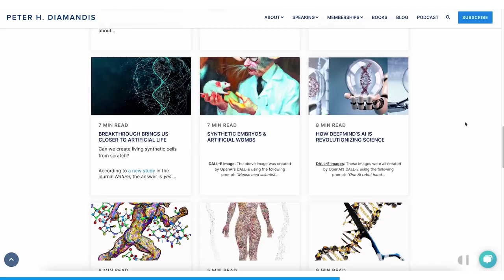From Sci-Fi to Reality: The Rise of Humanoid Robotics w/ Brett Adcock | EP #57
This episode is supported by exceptional companies:

Experience the future of sleep with Eight Sleep. to save $150 on the Pod Cover

Seed’s DS-01® Daily Synbiotic – a 2-in-1 probiotic and prebiotic that supports digestive health, gut immunity, skin health, heart health, and more.

In this episode, Peter and Brett discuss the future of humanoid robots, predicting that there could be up to 10 billion humanoids on Earth in the coming decades. Adcock shares his vision for creating autonomous general-purpose humanoids that can be inserted into the economy to perform physical labor, making it a choice rather than a necessity. Brett Adcock is an American technology entrepreneur and the founder of Figure, an AI robotics company building a general-purpose humanoid robot. Previously, Brett founded Archer Aviation, an urban air mobility company that IPO’d at $2.7B. He also founded Vettery, a machine learning-based talent marketplace that was acquired for $110M.

Topics:

0:00 - Intro
0:47 - Humanoid Robots - The Newer Norm
1:31 - Humanoid Robotics of the Future
3:15 - The Coming "Robot Age"
5:51 - The Cost of Humanoid Robots
7:32 - Humanoid Robots: Near Future
10:41 - AGI, Aimed at Humanoid Robots
13:07 - Launching a Product - Advice
15:42 - Humanoid Robots Evolve
19:10 - A New Humanoid Robot Age
21:44 - robots Need Better Software Updates
23:44 - Improve Your Gut Health Now
25:04 - AI and Humanoid Tech Advances
30:52 - Robotics Reach $154 Billion in 15
38:16 - Inventing a Brighter Future
43:24 - Personalized Sleep Reports
44:59 - The Entrepreneur's Robotics Journey
49:41 - Locomotion and Control Challenges
51:37 - Software to Hardware Ratio
58:09 - Unlocking Humanoid Robot Potential
1:00:47 - Market for Humanoid Robots Rising
1:02:04 - Robotics Caring for Aging Population
1:07:27 - Exploring New Markets in Space
1:10:13 - The Sci-Fi Future of Robotics
1:12:12 - Is Humanoid Robotics Worth It?
1:14:05 - Human Robotic Muscles?
1:16:23 - Building an Organizational Vision
1:20:29 - Entrepreneur Advice: Ship Now! with AI
1:42:14 - AI Approaching in 2029?